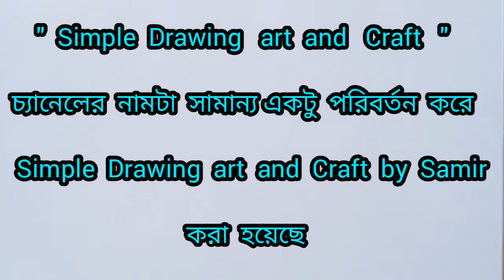very Easy Face Drawing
Easy Face Drawing, Simple Face Drawing, Simple Drawing art and Craft by Samir,